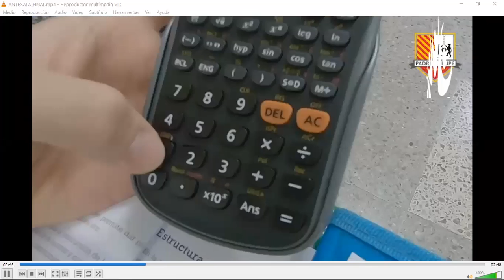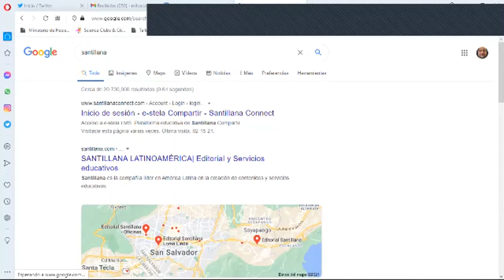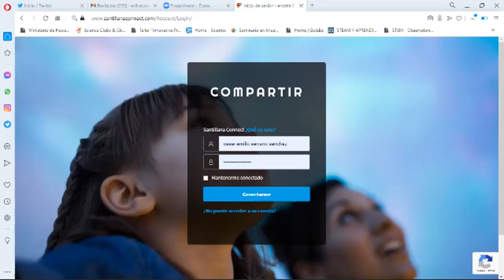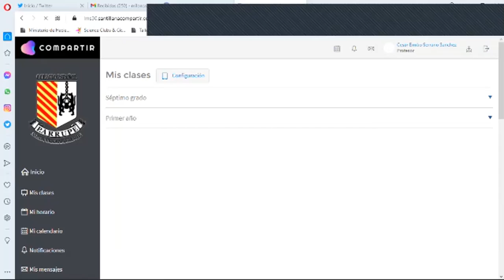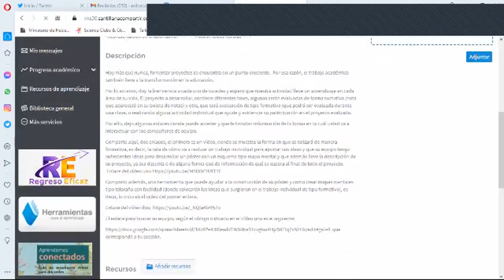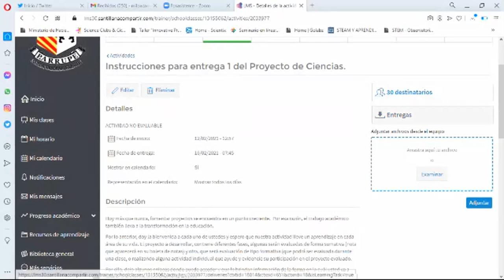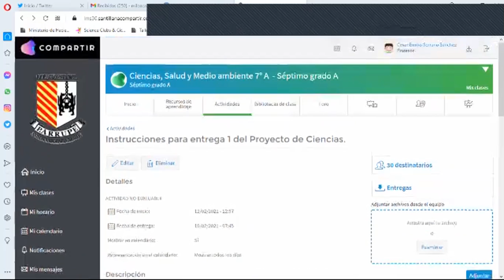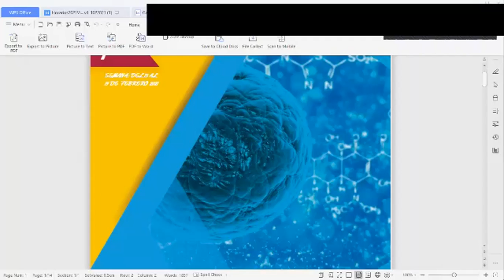CIEN70-S2-FASE1-Realimentación Actividad Proyectos